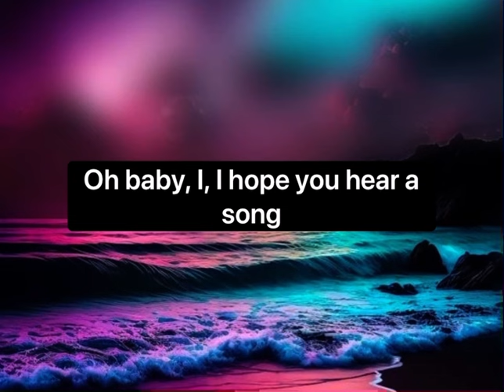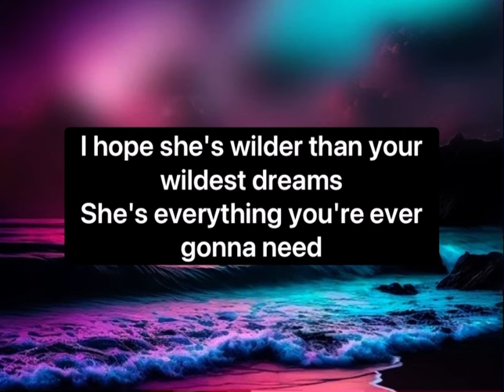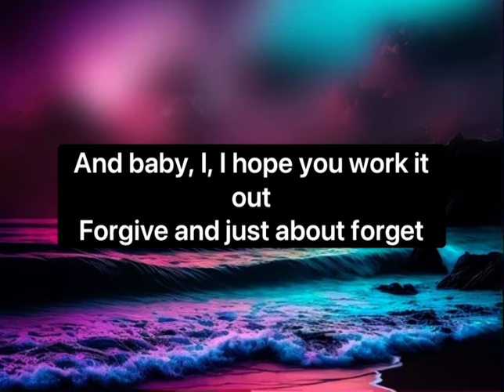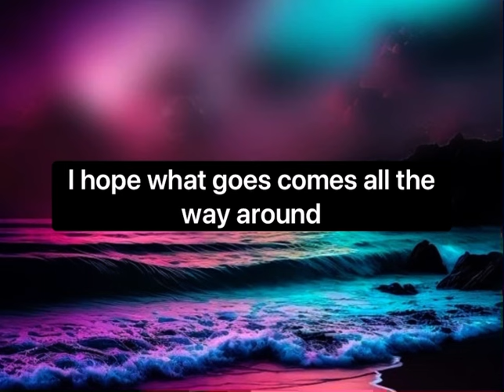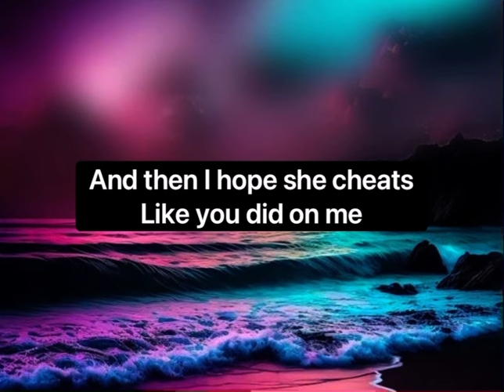I Hope- Gabby Barrett | Lyrics